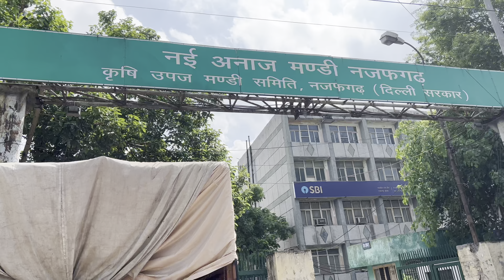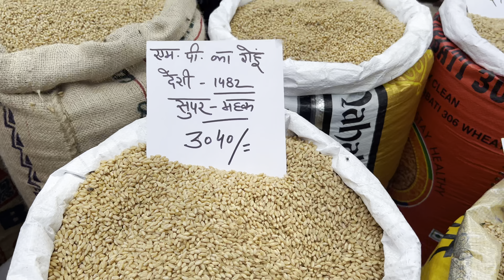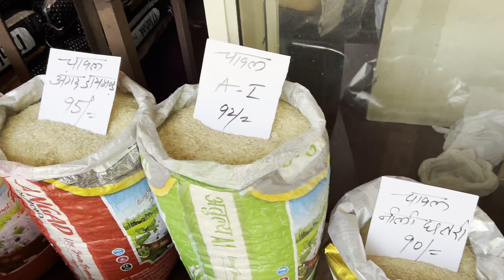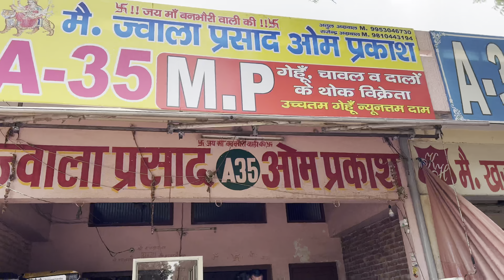Anaj ke bhav ( Najafgarh Anaj mandi) ( Vlog 49)